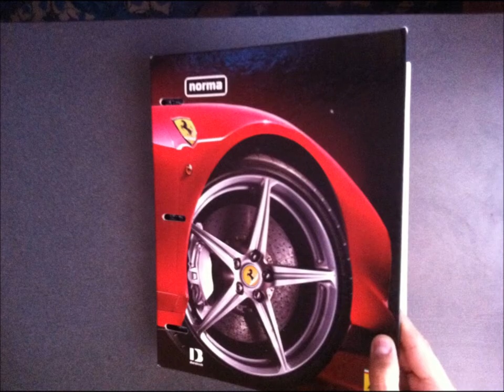Dayan Tqm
Esto fue un trabajo para la preparatoria del maestro de informatica. Yo decidí dedicárselo
 a una persona muy especial que quiero mucho.
♥ Dayan & Edgar ♥
tqm...